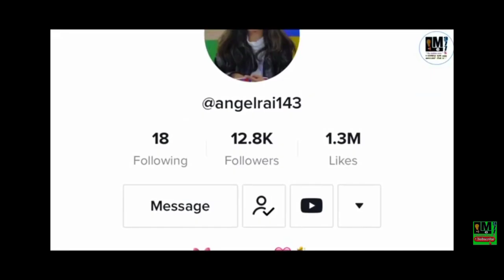Angel rai biography || Angel rai cartoonz crew jr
this video about Angel rai biography